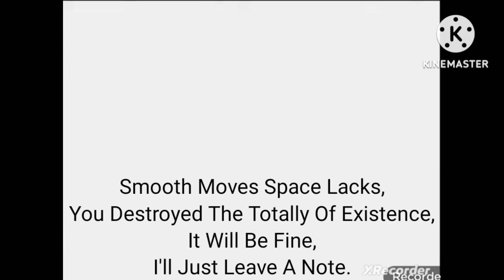(REUPLOAD) Roscoe McGillicuddy R3 SRSSEB Bad Ending